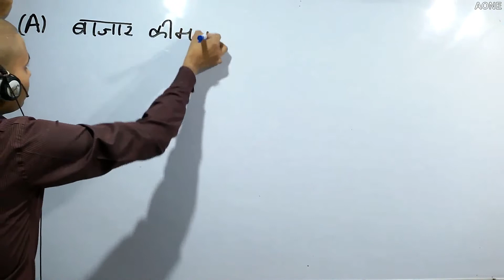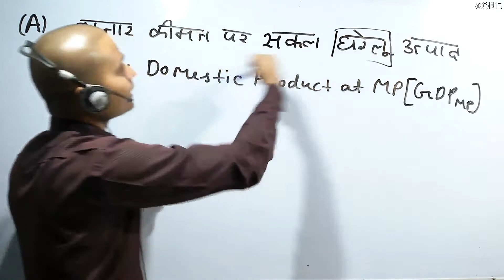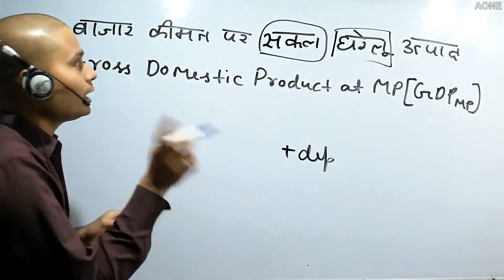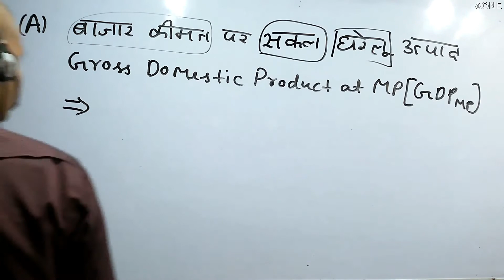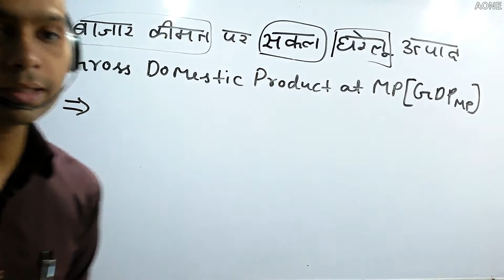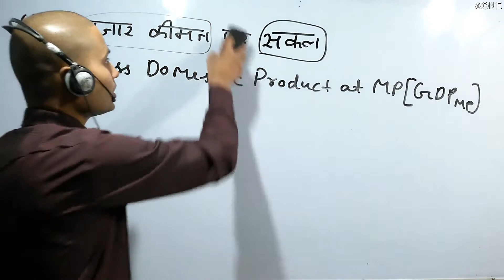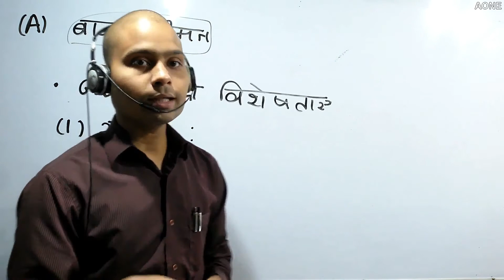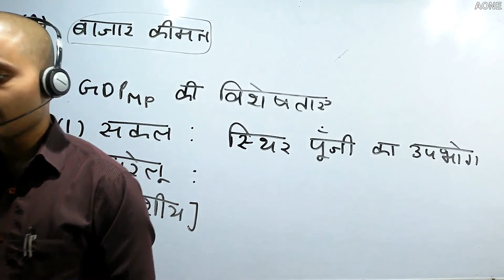CLASS 11, UNIT NATIONAL INCOME, 12TH MACRO (HINDI), AONE EDUCATION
12th Macro Economics (समष्टि अर्थशास्त्र), UNIT 1 National Income (राष्ट्रीय आय), राष्ट्रीय आय से संबंधित समुच्चय, National income Aggregates

Class12 Macro Economics, CBSE Board
कक्षा 12 समष्टि अर्थशास्त्र, CBSE BOARD
UNIT – 1 NATIONAL INCOME
UNIT – 1 राष्ट्रीय_आय
Macro economics in Hindi medium

Topics Covered in this Video:
राष्ट्रीय आय,
National Income,
 राष्ट्रीय आय के समुच्चय ,
Aggregates of National Income,
राष्ट्रीय आय से संबंधित समुच्चय,
Aggregates related to national income,
बाजार कीमत पर सकल घरेलू उत्पाद,
Gross Domestic Product at Market Price,
 बाजार कीमत पर राष्ट्रीय उत्पाद ,
National product Market Price
बाजार कीमत पर सकल देसी उत्पाद,
सकल घरेलू उत्पाद की विशेषताएं ,

This video uploaded by AONE EDUCATION
Friends, Spreading Knowledge among people is a very BIG & GOOD job. So, help us in this regard. Please share my channel to the needy person.